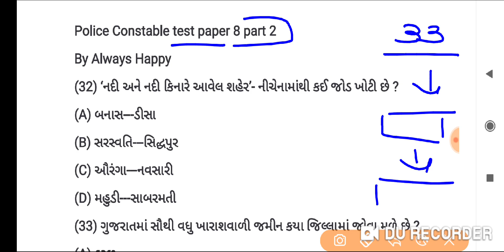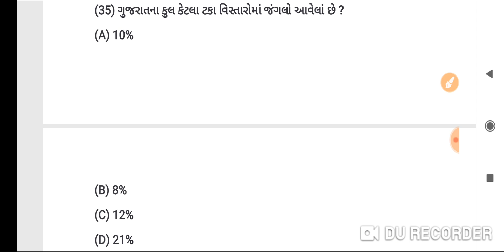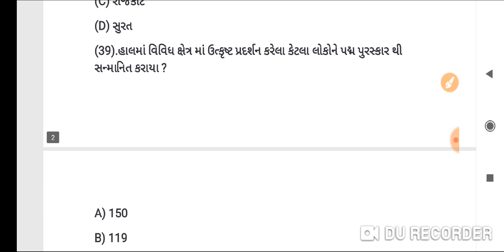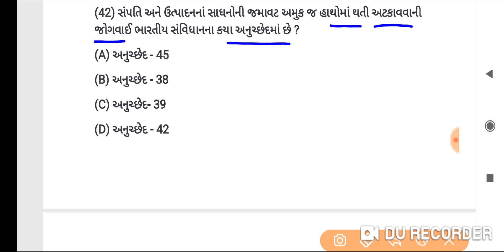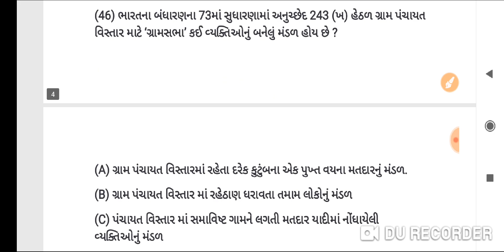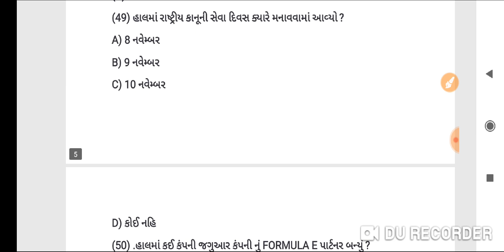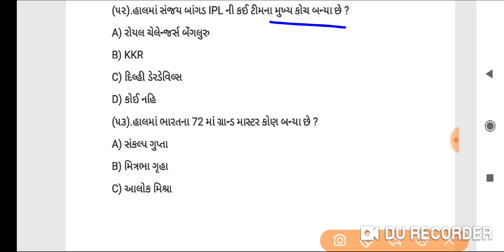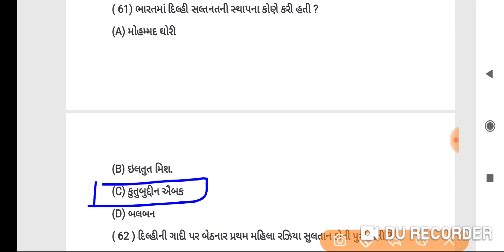Police Constable exam preparation 2021|Police constable test paper 8|પોલીસ ભરતી 2021|Police exam2021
In this model paper we include all type questions like general knowledge,current affairs,itihas,bhugol,reasoning,maths,english,social science etc.
So this is useful for upcoming police constable bharati 2021 preparation.

1 july 2020 to 31 december 2020 ના 1000 + પ્રશ્નો 130 પેજ ની પી.ડી.એફ ફક્ત 20 રૂ માં

૬ થી ૯ ધો ના સામાજિક વિજ્ઞાન ના મહત્વના 1500+ પ્રશ્નો ફક્ત 15 રૂ માં

1) police constable bharati 2021
2) gujarat police constable bharati 2021
3) police constable preparation
4) police constable model paper 2021
5) police constable gujarat paper
6) police constable syllabus
7) police bharati exam preparation
8) police constable most imp mga
9) crpc question
10) kaydo for police constable
11) ipc question for police constable
12) itihas for police constable
13) current affairs for police constable
14) gk question. For police constable
15) police constable test paper gujarat
16) indian pinal code
17) crpc
18) indian evidence act
19) lrd
20) police bharati update gujarat